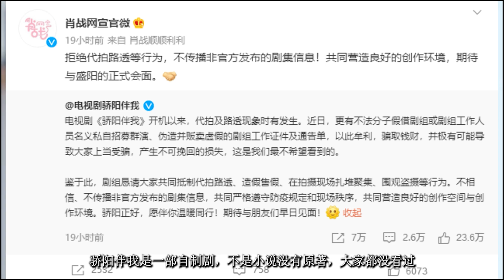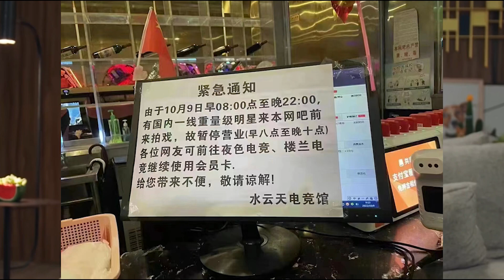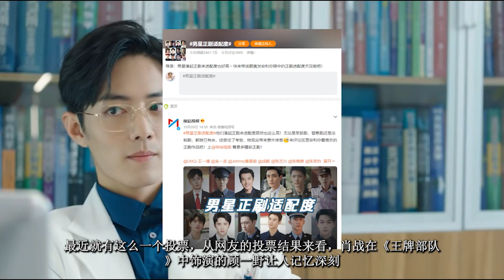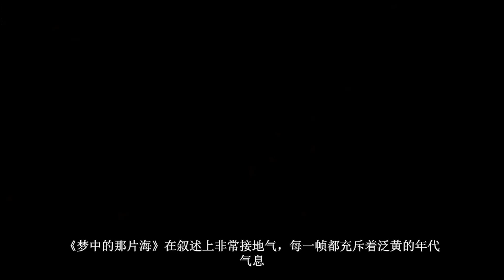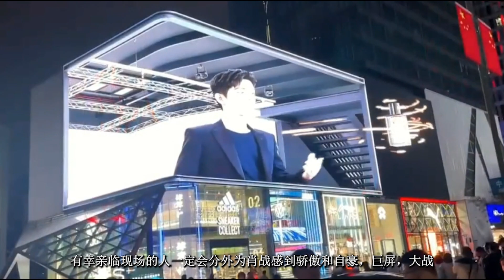ENG SUB肖戰老家拍戲 成商家帶貨達人 肖戰的地廣會不會太卷了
肖戰老家拍戲 成商家帶貨達人 肖戰的地廣會不會太卷了